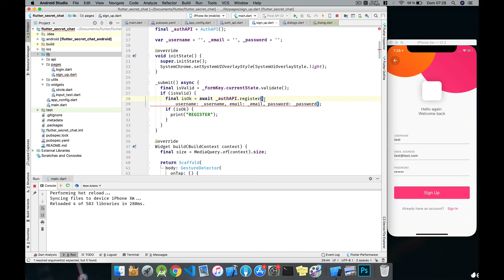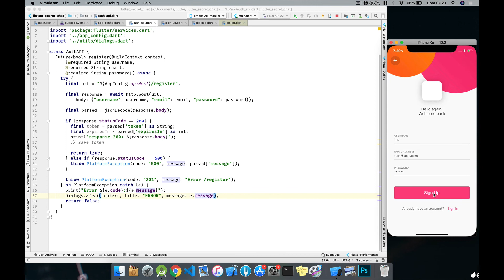Curso avanzado de flutter - capituló 1 - clase 06